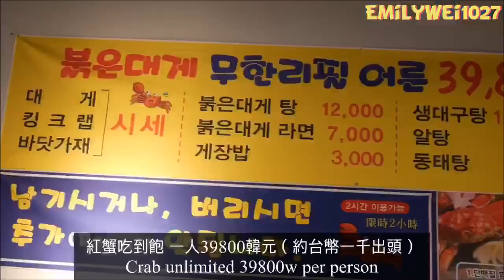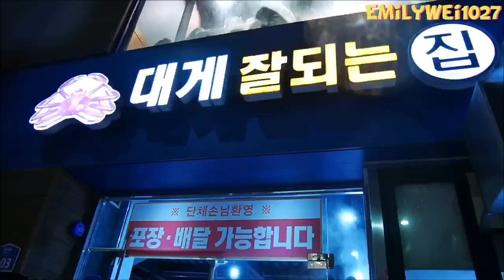대만먹보에밀리❤️홍게무한리필!🦀️2019年末就是要紅蟹吃到飽哇！crab unlimited in Korea!艾蜜莉關 대게 잘 되는 집 [대만사람 한국생활]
❤️不略過廣告
您的小小支持，是我創作的大大動力❤️

年末就是要好好犒賞自己哇！
這次到 韓國 永登浦 吃 紅蟹吃到飽 ～這是目前為止我吃過最新鮮、美味的紅蟹吃到飽！比之前釜山 的還好吃！

它是用蒸的～且鮮嫩多汁、ㄧ吸肥美的肉就跑出來了❤️❤️❤️限時兩小時，我們吃了三盤紅蟹&一碗紅蟹拉麵！超滿足😋

紅蟹吃到飽
一人 39800韓元（約台幣一千初）
紅蟹拉麵 一人7000韓元 （約台幣200多）

店址： 首爾特別市永登浦區永登浦洞4街98-12
서울특별시 영등포구 영등포동4가 98-12
（在Times Square斜對面）
營業時間：10:30 ~ 02:00

韓國/韓國旅遊/韓國美食/韓國文化/韓國遊學/韓國打工度假/台韓戀/韓國簽證/대한커플/新村/弘大/吃播